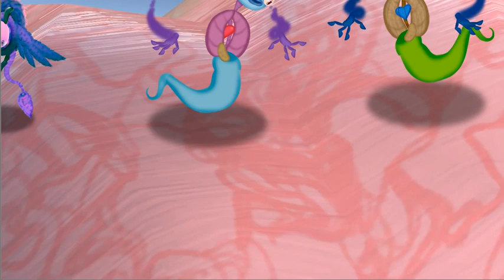Denchuhs, mute and sell